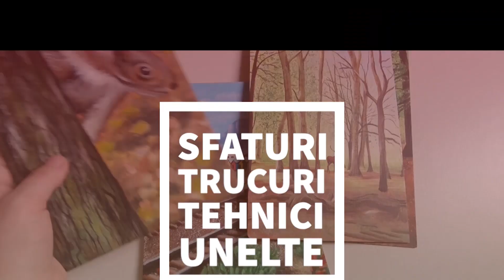Pictam cu acuarele - model abstract pentru relaxare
Avem aici un simplu exercitiu de amestecare a culorilor, un joc al nuantelor. Super relaxant!

~~ Produse Folosite Pentru Filmare ~~
Daca doresti sa cumperi ceva de la f64 foloseste linkul meu afiliat. Nu te costa nimic, iar noi primim cativa banuti ca si comision. Recomandarile noastre sunt sincere si nu sunt influentate din cei cativa _centi infimi_ castigati de la vreo vanzare.

[Terapia prin arta]